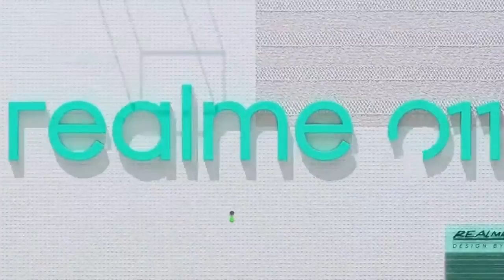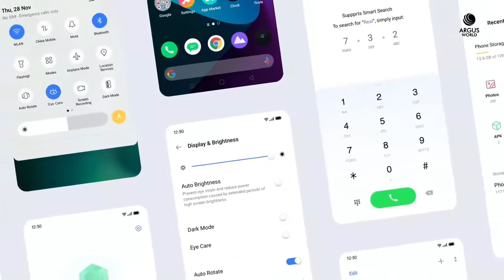Realme C15 | Low Budget Smartphone | First Impression | Officially Launch Date | Price In India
Namaskaar Dosto, is video mein maine aapse baat ki hai Realme C15  ke baare mein aur share ki hai Realme C15 ki unboxing .

     Realme C15 is now official. The much-hyped smartphone is also the company's first to offer a 6,000mAh battery. For now, the phone is available in Indonesia for a starting price of IDR 1,999,000 ( ₹10,000 approximately). The top-end model with 4GB RAM and 64GB storage is priced at IDR 2,199,000 ( ₹11,300 approximately). There is also a 4GB, 128GB version, priced at ₹12,000 approximately.

     Realme C15 looks identical to other recent Realme phones. It has a dewdrop notch on the front, gradient design on the back, and dedicated fingerprint sensor.

   As said earlier, the highlight of Realme C15 is the 6,000mAh battery.

[ Tropics Covered]

   1)  Specifications
   2)  Price in India
   3)  Launch in India
   4)  Camera
   5)  Display
   6)  Processors
   7)  Battery

Twitter 👍 Like this Video to Appreciate my Efforts Comment to recommend New Tech Topics Subscribe Tech Review for more Tech Videos Also, Tap on the Bell 🔔 for Daily Notifications NOTE : ALL THE IMAGES/PICTURES SHOWN IN THE VIDEO BELONGS TO THE RESPECTED OWNERS AND NOT ME. I AM NOT THE OWNER OF ANY PICTURES SHOWED IN THE VIDEO Copyright Disclaimer Under Section 107 of the Copyright Act 1976, allowance is made for "fair use" for purposes such as criticism, comment, news reporting, teaching, scholarship, and research.